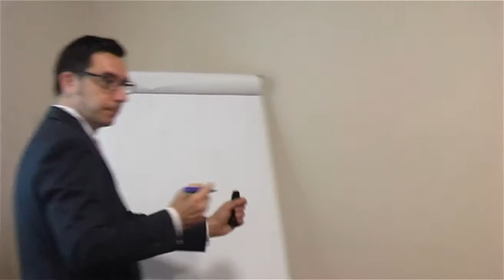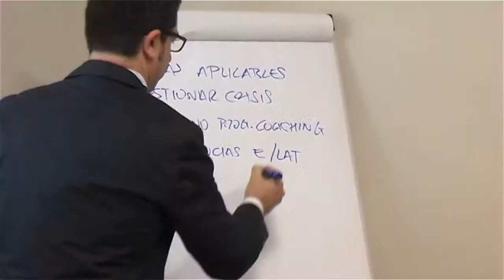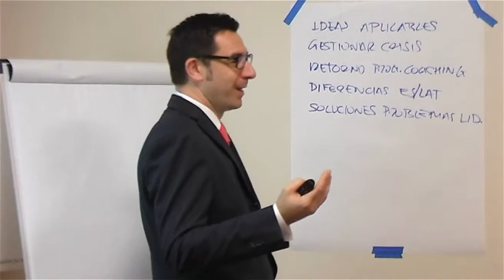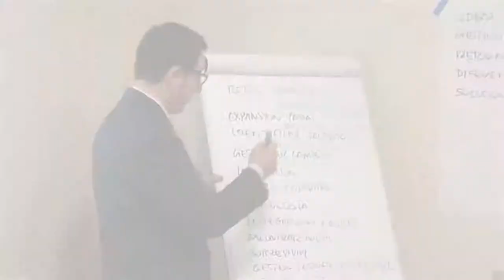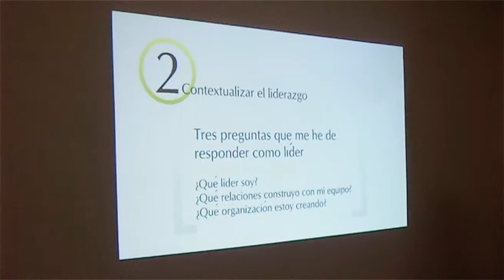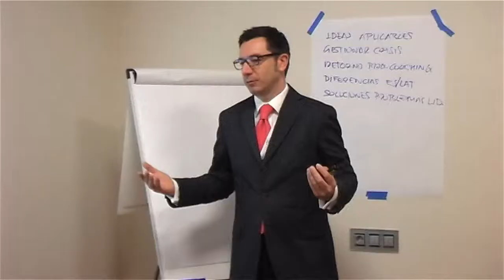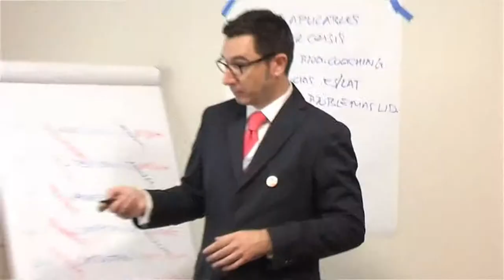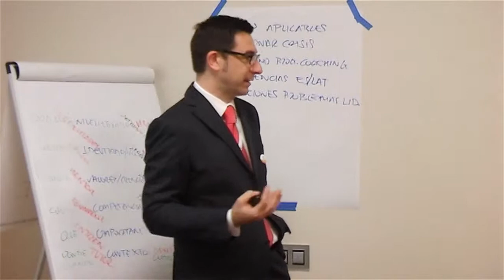Liderazgo para una ejecución efectiva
Investigación sobre liderazgo en España y Latinoamerica.

Conferencia a cargo de Francisco GIménez Plano